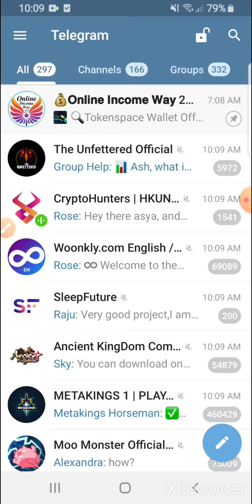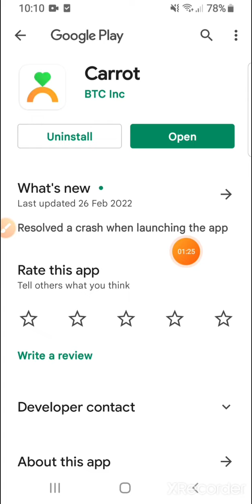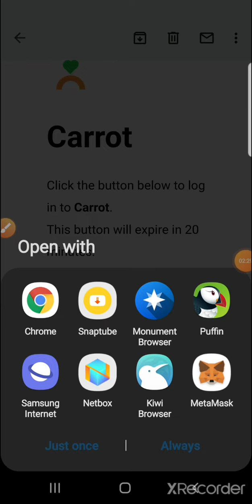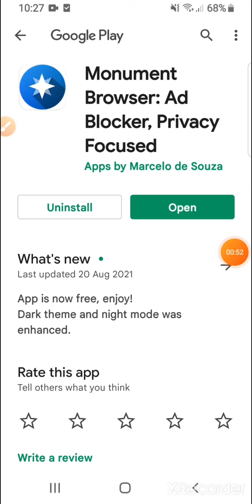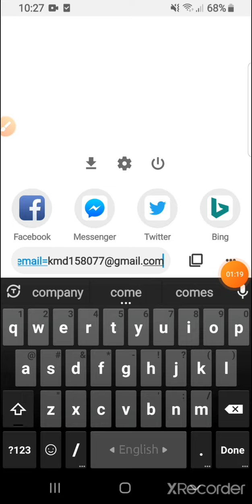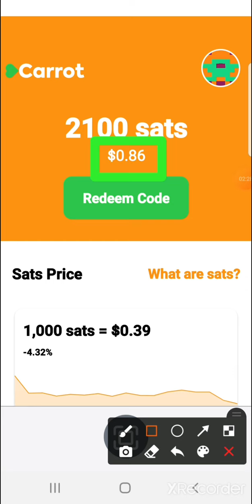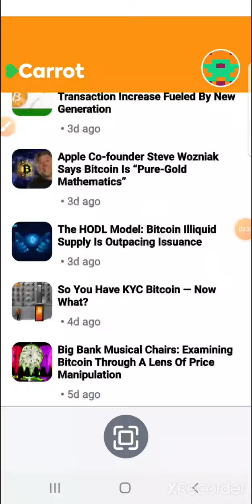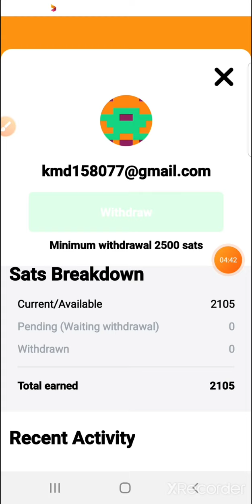Instant 1$ Profit Per Account || Carrot App Loot || New Wallet Loot || CarrotApp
😍Welcome Friends

নোট ঃ- 🥰 ভিডিওতে জানা - অজনা অনেক ভুল হইছে বা থাকতে পারে ,সবাই ক্ষমার দৃষ্টিতে দেখবেন।